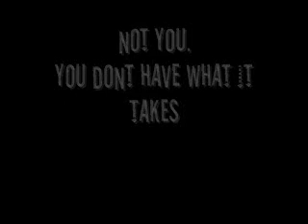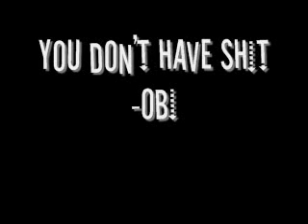TRUE legend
MArk berry can blow a goat. noone is a better trick shooter than i am